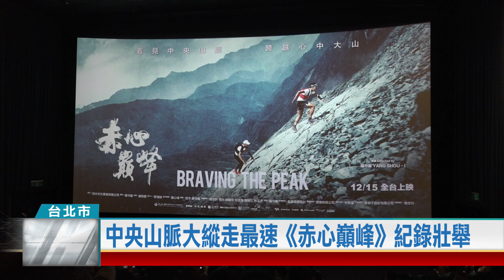(台北市/極限紀錄)20231115 中央山脈大縱走最速《赤心巔峰》紀錄壯舉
中央山脈大縱走最速《赤心巔峰》紀錄壯舉

有20年紀錄片拍攝經驗的導演楊守義，耗時3年，貼身紀錄越野跑者古明政、周青的中央山脈大縱走最速挑戰計劃《赤心巔峰》。這部電影即將登上大螢幕，也是台灣第一部由人為出發點的登山紀錄片。
新聞稿 金獎導演楊守義又一最新力作，耗時3年、斥資千萬，貼身紀錄由越野跑者「山頂狼」古明政發起、「越野一哥」周青加入計畫的「中央山脈大縱走」最速挑戰，《赤心巔峰》也是台灣首部以人為出發點的越野登山紀錄片。

中央山脈大縱走全長322公里,必須翻越40座百岳，《赤心巔峰》紀錄片中除了有正式挑戰時的畫面，更有事前無數場勘以及訓練過程，包括差點墜落山谷跟溺水、甚至2人因為觀念不一而發生爭吵的畫面，全都一一收錄在片中。

相差30歲、不同世代的2人、卻有著挑戰極限的赤子之心，最後創下台灣登山縱走史上，8天16小時又54分鐘的最速紀錄。過程採用3D動畫、空拍以及各類運鏡模式，除了看到壯闊的台灣屋脊，更看到2位跑者的堅毅信念，也希望大家能夠跟著他們，同樣跨越各自心中不一樣的大山。